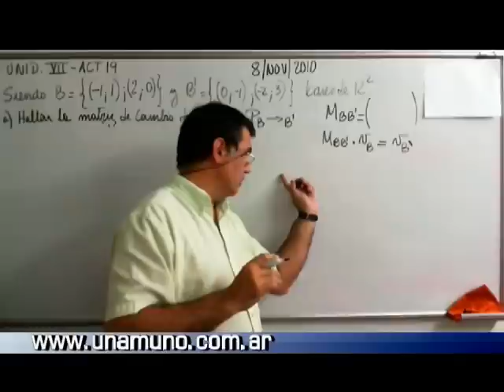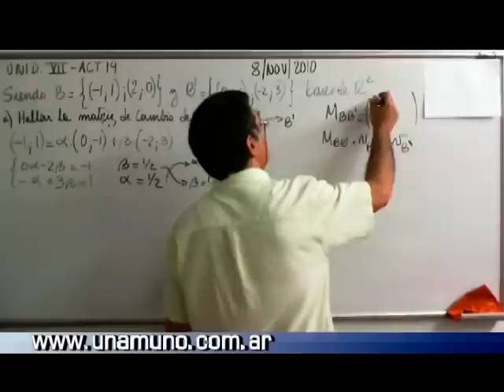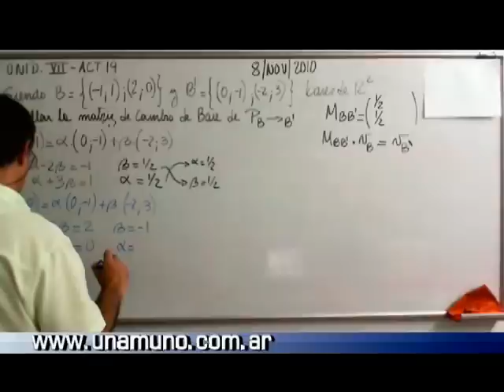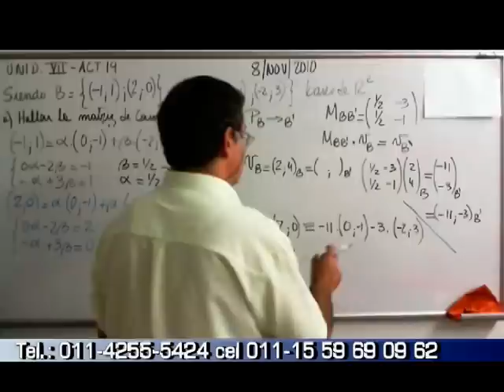00023CambioDeBaseMatrizDeCambioDeBaseUnidVII_Acti19_Ejer_01.mpg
Algebra UTN-FRA - Unidad VII - Actividad 19
ambio de bAse y matriz de cambio de base